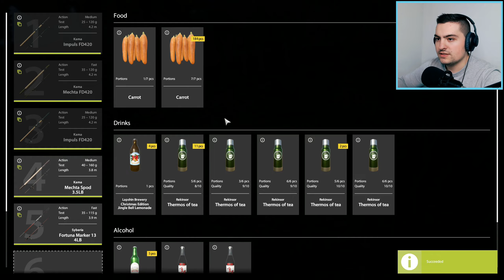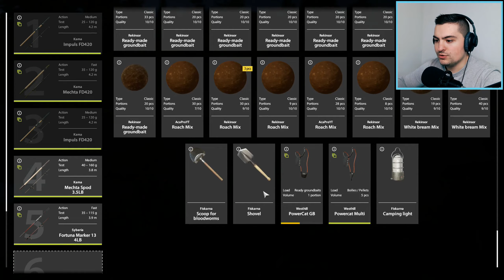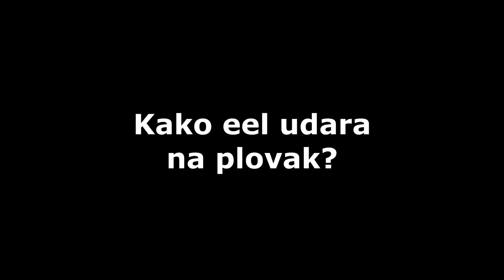EEL NA PLOVAK? U POTRAZI ZA EEL NA OLD BURG Ep#3 | Russian Fishing 4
Russian Fishing 4  - Balkan

✅ Ako Vam se klip svideo ostavite lajk puno bi mi znacilo :)